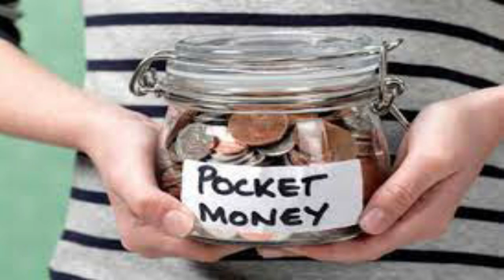Kya ye sab bhi milta hai SAINIK SCHOOL me 🤯😲